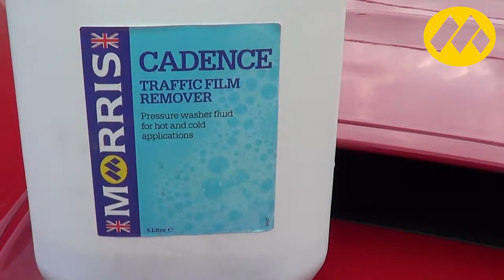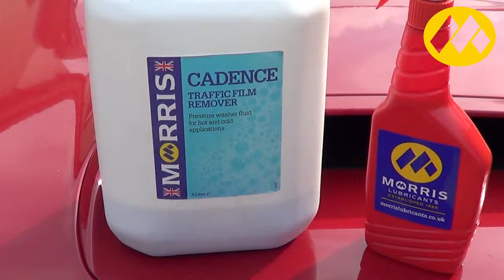Prima Dilna video: Morris Cadence TFR (traffic film remover), BIO cleaner aplication & use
Originally developed in Scandinavia this unique combination of surface active agents, sequestrants and alkaline builders was designed to chemically remove road film from vehicles. This reduces the need for mechanical agitation and rapidly lifts dirt, grime and oil from painted surfaces.

Morris Cadence byl původně vyvinut ve Skandinávii - tato unikátní čistící tekutina obsahuje aktivní látky reagující s povrchem nečistoty a dále sekvestranty a zásadité přísady za účelem chemického odstranění silničních nečistot z automobilů. To snižuje potřebu použití silné chemie a zároveň rychle odstraňuje špínu, mastnoty a olej z lakovaných, plastových i kovových povrchů.